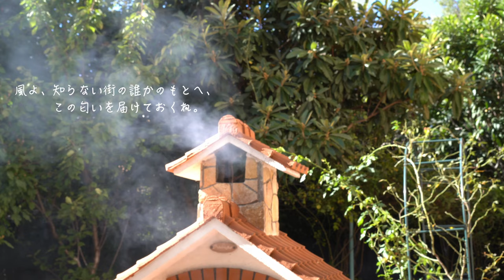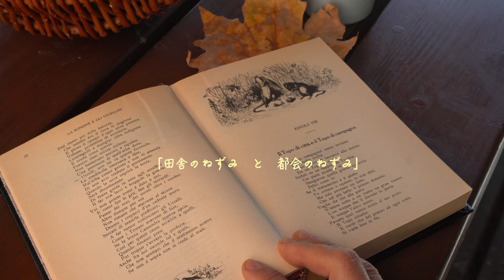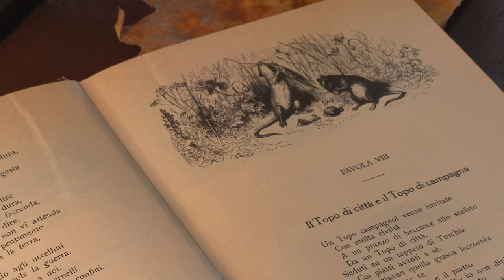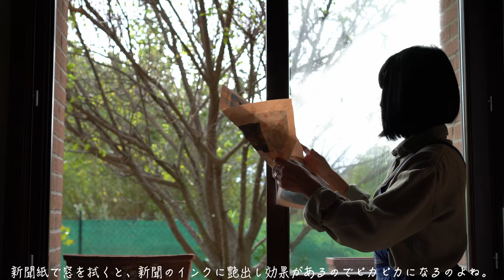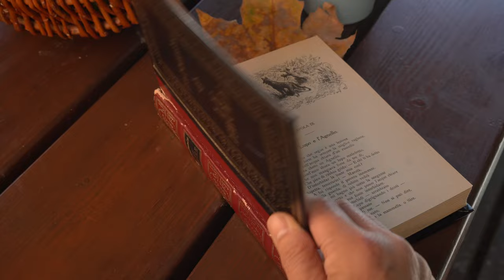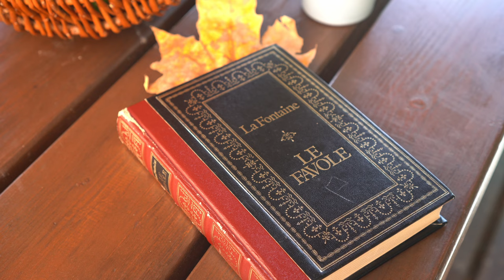#9 秋空の下でピザ作り🍕スイートポテト🍠とゴルゴンゾーラチーズ🧀をのせて秋祭り。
親愛なる皆様へ
🍁秋も深まり、お庭のコスモスも風に揺れ、木々のそよぎにも涼気が感じられる今日この頃です。🍂秋の空は高く澄み渡った空になったり、はたまたどんよりと一面灰色に染まったり、いろんな顔を見せてくれます。🍃今回は、秋の空の下で、秋の味覚さつまいもをお料理して、🍕ピザを作った動画になります。☕️ゆっくり、まったり見ていただけると幸いです。💝皆様と共に少しでも心が軽やかになれると嬉しいです。

🌿コメントして頂けるととても嬉しいです。とっても励みになります。💝そして皆さんと繋がれることを願っています。

Dear everyone,
🍁Autumn is deepening, the cosmos in the garden is swaying in the wind, and the cool breeze can be felt in the trees. 🍂The autumn sky shows many different faces, from high and clear to completely gray and overcast. 🍃This time, I will be making a 🍕pizza under the autumn sky, cooking the autumn flavor of sweet potatoes. ☕️I would appreciate it if you could take a leisurely look at it. 💝I would be happy if I could help you all feel a little lighter.

🧡And if you think it's good even in the slightest, I would be very happy if you could hit the high rating button 👍. It will be very encouraging. 💝And I hope to be able to connect with you all.

Cari tutti,
🍁L'autunno si è approfondito, il cosmo nel giardino ondeggia nel vento e la fresca brezza si sente tra gli alberi. 🍂Il cielo autunnale mostra tanti volti diversi, da alto e limpido a completamente grigio e coperto. 🍃Questa volta preparerò una 🍕pizza sotto il cielo autunnale, cuocendo il sapore autunnale delle patate dolci. ☕️. 💝Sarei felice se potessi aiutarvi a sentirvi tutti un po' più leggeri.

🌿Mi farebbe molto piacere se potessi lasciare un commento. 🧡E se pensi che sia buono anche minimamente, sarei molto felice se potessi premere il pulsante di valutazione alta 👍. Sarà molto incoraggiante. 💝E spero di riuscire a connettermi con tutti voi.